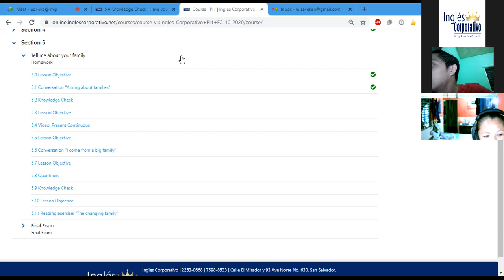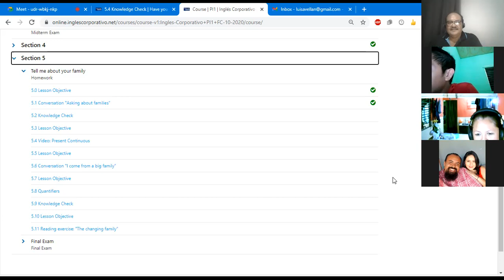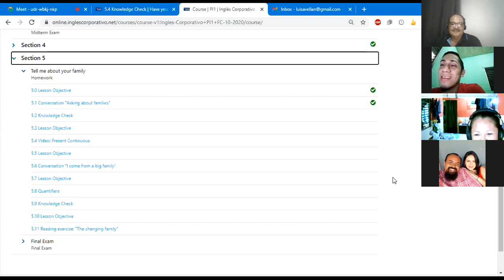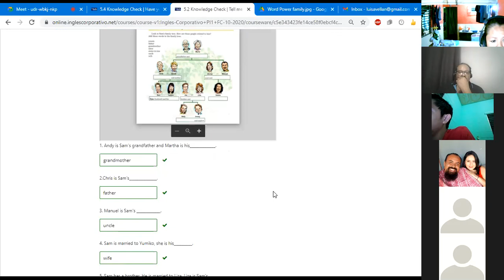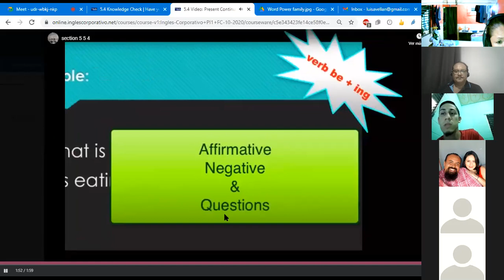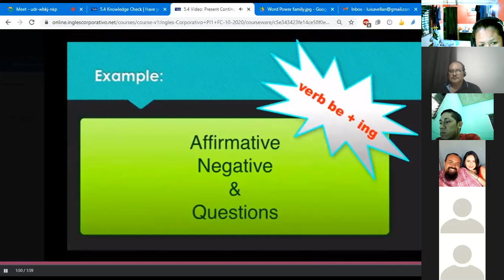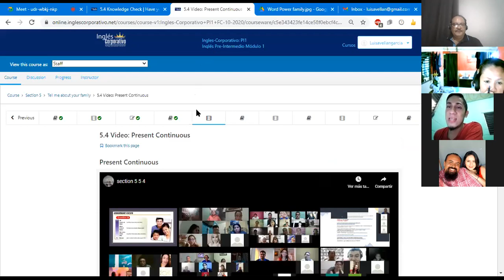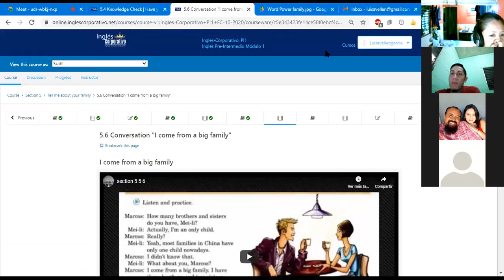Ingles Corporativo-Class #13 Tell me about your family. PI1-01-9-10-PM-10-20-2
Asking about families. Ask and answer questions using the present continuous.